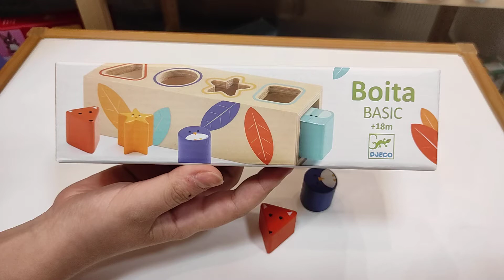BoitaBasic formabeillesztő - Djeco - Gekkotoys.hu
Fontos fejlesztenünk gyermekeinknél minél hamarabb a finom-motorikát és a szem-, kéz koordinációt, ebben segít nekünk a  BoitaBasic formabeillesztő. Gyönyörűen díszített fából készült darabjai biztosan felkeltik a gyerekek érdeklődését. Megismerik a színek és formák fogalmát, miközben beillesztgetik a darabokat. A darabok megnevezése és színe gazdagítja szókincsüket. Fontos fejlesztenünk gyermekeinknél minél hamarabb a finom-motorikát és a szem-, kéz koordinációt, ebben segít nekünk a  Gyönyörűen díszített fából készült darabjai biztosan felkeltik a gyerekek érdeklődését. Megismerik a színek és formák fogalmát, miközben beillesztgetik a darabokat. A darabok megnevezése és színe gazdagítja szókincsüket.Doboz méretei: 19,5 x 5,5 x 5,5 cm-es munkadarab méretei "elefánt": 2,5 x 2,5 x 3,3 cm Tartalom: 1 doboz (nyitott oldalai), 4 forma anyag: festett fából készült játékszer Kor: 18 hónapos kortól kivitelezés: Xavier Deneux
Fontos, hogy gyermekeink tanuljanak, fejlődjenek. A legszebb dolog ha ezt játék közben tehetik. Ezzel a játékkal is garantált a gyermeke sikerélménye, fejlődése és a játék iránti szeretete!